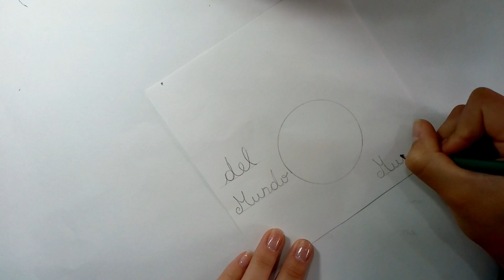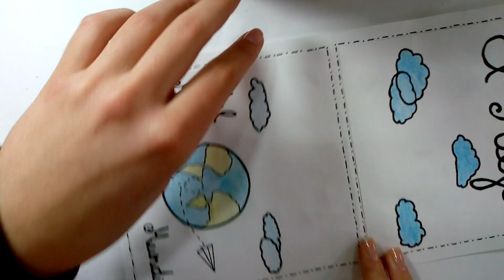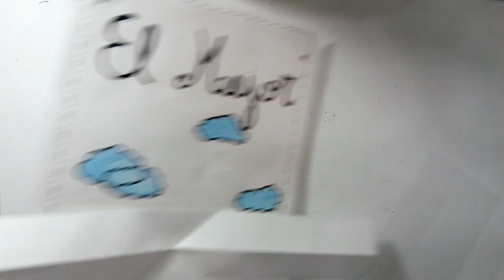Tarjeta para el DÍA DEL PADRE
Materiales:
-Cartulina:
1 17cm x 30cm
2 15cm x 15cm
1 6cm x 7cm
1 8cm x 28cm
1 5cm x 28cm
4 7cm x 6cm
-Plasticola
-Fibras, lapices, glitter, pintura (como ustedes mas les guste personalizar su tarjeta)
-Tijera

Sonrie y Se Feliz